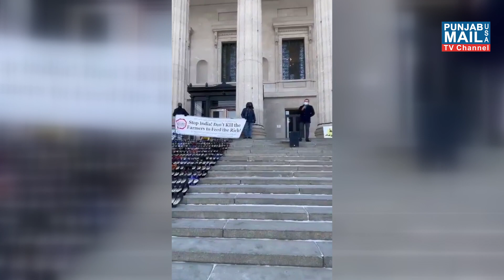News Updates || Biden | Vaccine | Canada | Immigration | Farmers | Punjab Mail USA TV Channel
Punjab Mail USA TV is a leading Punjabi News Channel with 24 Hours Coverage. Punjab Mail USA TV is Indulged in Broadcasting True & Unbiased News About Every Sector Like Punjabi News, World Updates, World News, World Politics, Entertainment, Panel Discussions from Punjab, & International debates, Worldwide News Channel